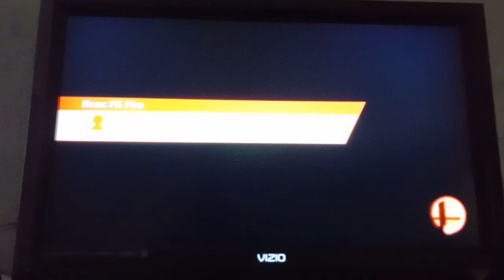Super Smash Bros. for Wii U - Ness VS Evil Mii VS Peach (Daisy Skin) VS Lucas